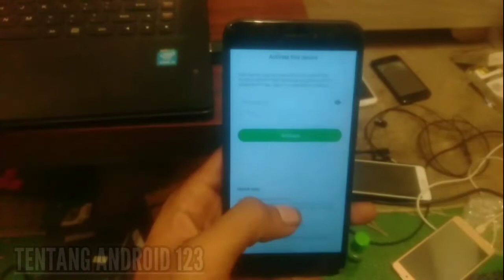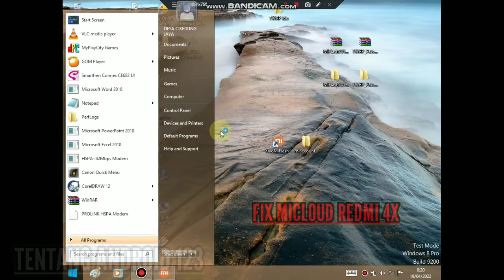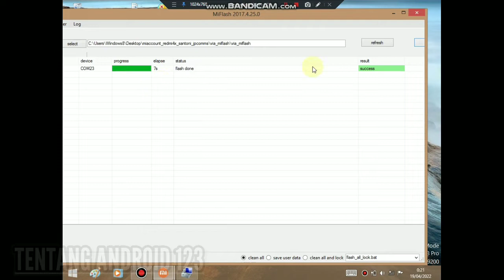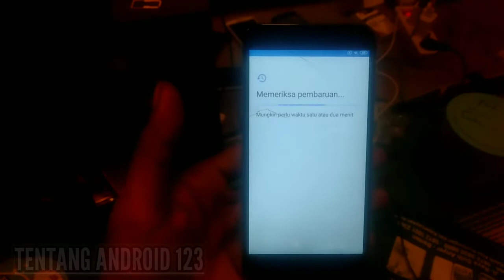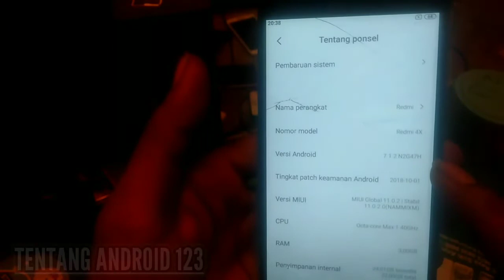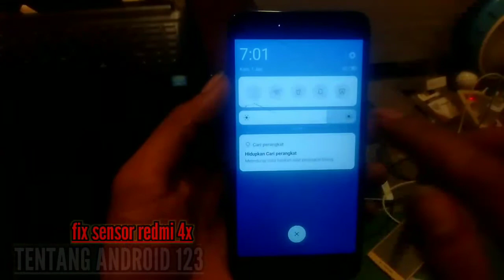Cara bypass mi cloud redmi 4x (Santoni) | MIUI 11 bisa login akun mi baru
Cara byppas Micloud redmi 4x (Santoni) MIUI 11 bisa login akun mi baru

✓Mengatasi lupa pola
✓Hard reset
✓Nyangkut akun mi
✓Nyangkut akun Google

Terima kasih buat temen temen yang telah berkunjung di channel ini, dan terima kasih juga buat yang sudah subscribe dan LIKE video ini.. Semoga apa yang telah kami shere di channel ini bisa bermanfaat buat temen temen semua,,, SEKIAN DAN TERIMAVKASIH